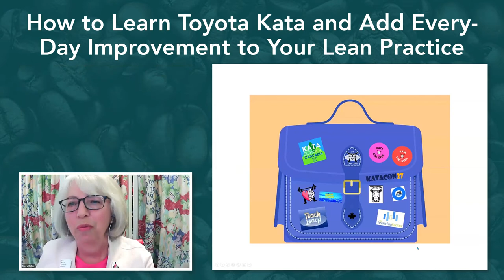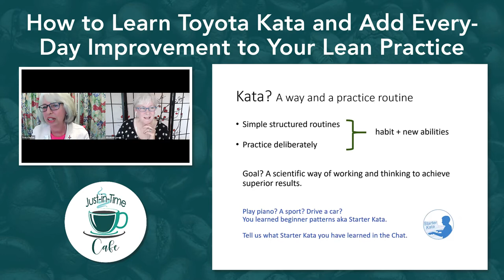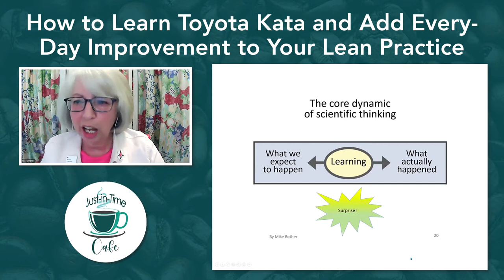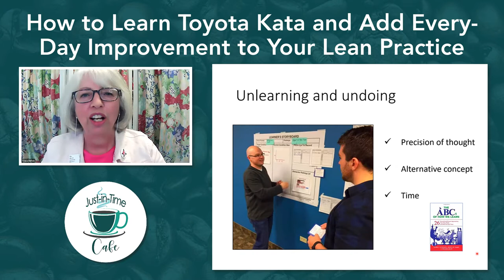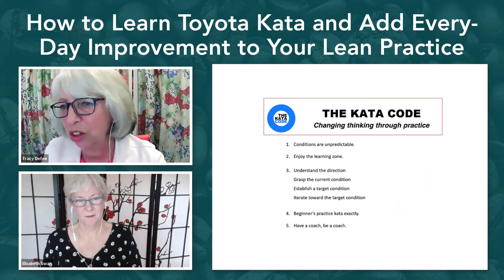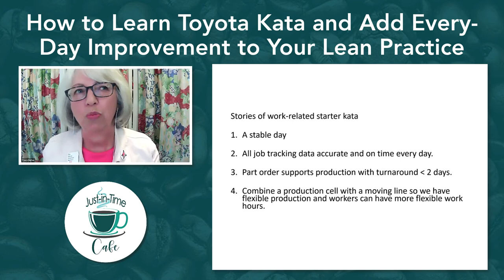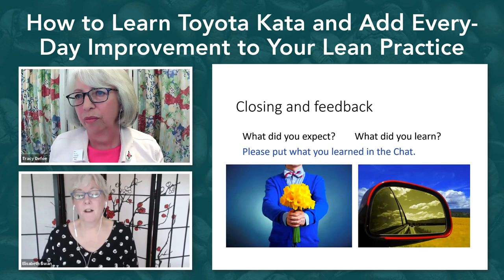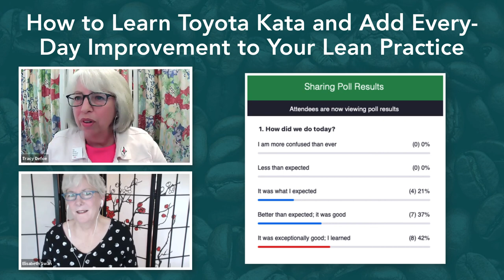How to Learn Toyota Kata and Add Every-Day Improvement to Your Lean Practice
Are you looking to build stronger daily habits as a problem-solving, scientific thinker? Does your Continuous Improvement program truly engage hearts and minds, every day? Are mentoring relationships designed into your workplace culture?

The Continuous Improvement community is catching on to the power of learning and coaching for true daily improvement. Jeff Liker’s The Toyota Way 2nd Edition puts scientific thinking and the Starter Kata at the center. Kata is a Japanese term that means both practice routine, and the way of doing. The Kata aren't Lean tools, but all the Lean tools play well with the Improvement and Coaching Kata.

If you are a certified Lean expert or simply a curious beginner, how do you learn the Starter Kata as described in Mike Rother's The Toyota Kata Practice Guide? What do you have to unlearn or relearn to make this part of your way of working? Join adult educator and Kata Coach Tracy Defoe for this webinar to find your learning path.

Learning Objectives:

After completing this webinar you will be able to:
- Describe the two patterns for daily improvement from Mike Rother’s Toyota - Kata duo, the Improvement Kata and the Coaching Kata.
- Identify how the Starter Kata plays well with all Continuous Improvement tools
- Recognize opportunities and support in learning and mastering the Starter Kata
- Explain how to connect with the Kata community worldwide through Kata Schools.

Agenda:
- What is the Starter Kata, what is Toyota Kata?
- Why would you want to learn this?
- How to connect with the Kata community, find a coach or improve your practice?
- Kata Stories: Kata in Secret, Kata Girl Geeks, Kata Schools
- Q&A